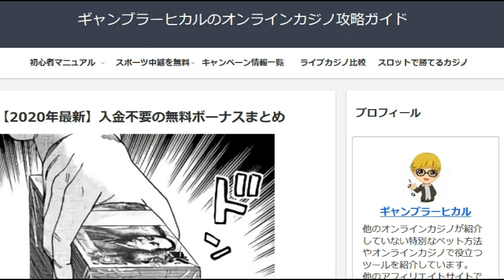連鎖するほどワイルド配当がでかくなる！GOLDEN GLYPH（ゴールデン・グリフ）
今回、GOLDEN GLYPH（ゴールデン・グリフ）というスロットで遊びました。連鎖すればするほど、ワイルドでの配当が2倍、3倍と増えます。

これからオンラインカジノを始める人向け

ブラックジャックおすすめカジノはどこ？